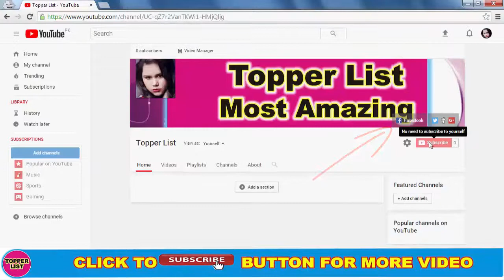KRISSH 4 MOVIE TRAILER HRITHIK ROSHAN MOVIE 2018 | Krrish 4 Trailer Pics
Hrithik Roshan Krrish 4 Trailer pics. Krrish returned back with new name Krrish 4. Upcoming Movie of Hrithik Roshan. The Story of Krrish 4 is too much interesting.